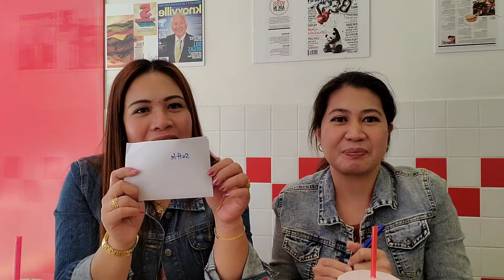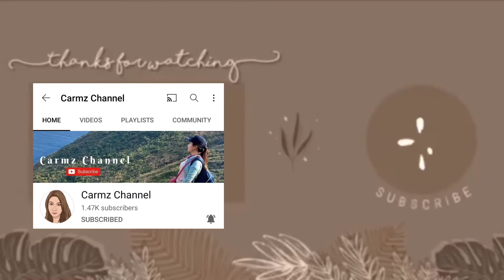SPELLING CHALLENGE WITH A TWIST | COLLAB W/ @CarmzChannel17 | HK EDITION #33 | VLOG #51 | MOMGHIE